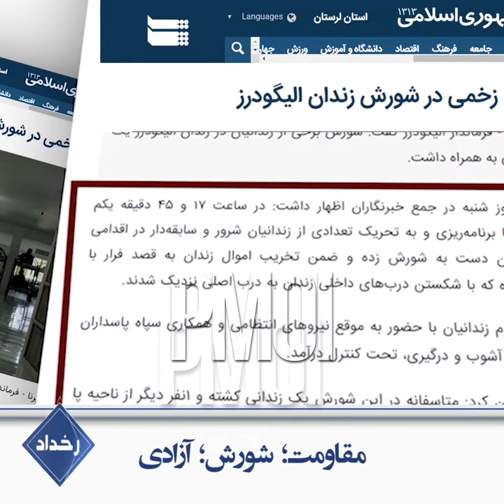مقاومت، شورش، آزادی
هم‌زمان با گسترش ویروس کرونا، خانم مریم رجوی ضمن تأکید بر این‌که صدها هزار زندانی در معرض خطر ابتلا به ویروس مرگبار هستند، برای نجات جان زندانیان به جامعه جهانی فراخوان داد.
روز چهارشنبه ۲۱اسفند خبر ابتلای ۵زندانی به کرونا در زندان مرکزی کرج منتشر شد و ۳۰زندانی در اعتراض به شرایط فضاحت‌بار بهداشتی زندان دست به اعتصاب غذا زده‌اند.
و ۴۵زندانی سیاسی و دستگیرشدگان آبان ضمن بیان دلایل اعتصاب‌شان نوشتند ما را زنده‌به‌گور کرده‌اند.
خانم مریم رجوی آزاد نکردن زندانیان را جنایت بزرگ علیه بشریت دانست و خواستار مداخله جهان شد. به‌دنبال آن عفو بین‌الملل ضمن فراخوان برای آزادی زندانیان سیاسی نوشت: «این شرم‌آور است که زندانیان تظاهرات‌های آبان و دی ۹۸، ناعادلانه در زندان باقی‌ مانده‌اند».
به‌دنبال بی‌توجهی زندانبانان، روز ۲۹اسفند زندانیان زندان خرم‌آباد در یک اقدام جمعی موفق به خلع‌سلاح زندانبانان و فرار از زندان شدند. مردم خرم‌آباد در خانه‌هایشان را به روی زندانیان فراری گشودند و بسیاری از مردم با ماشین، زندانیان را از شهر خارج کردند تا دست پاسداران به آنها نرسد.
روز بعد، زندانیان زندان مرکزی الیگودرز هم دست به شورش زدند و با خلع‌سلاح برخی از مأموران زندان، درصدد فرار برآمدند.
یک روزنامه حکومتی از قول فرماندار الیگودرز نوشت: «در ساعت ۱۷ و ۴۵دقیقه یکم فروردین در اقدامی غیرقانونی، زندانیان دست به شورش زده و ضمن تخریب اموال زندان به‌قصد فرار با مأموران درگیر شده که با شکستن درب‌های داخلی زندان به درب اصلی نزدیک شدند.
سخنگوی مجاهدین پس از شورش زندانیان خرم‌آباد گفت: «درود درود به زندانیان و دست مریزاد. رژیم یا باید خودش آزاد کند یا شورش جواب کار است».